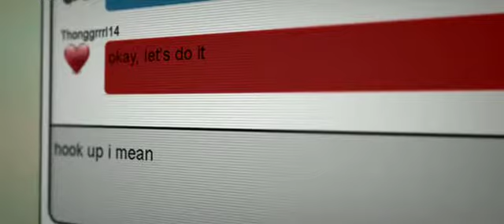60sec Hard Candy Trailer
This is my favorite trailer I did for my editing class.
Movie--Hard Candy